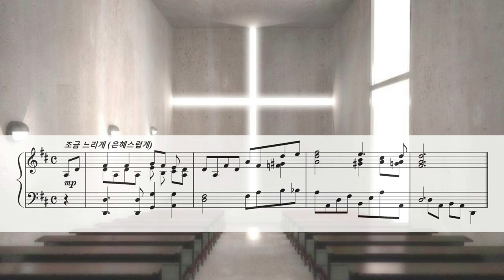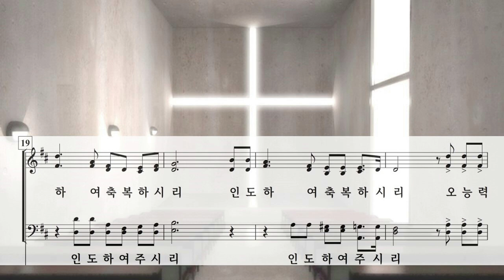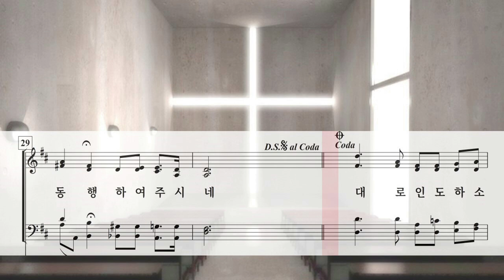이 세상 어딜 가든지 ( Wherever We Go in the World ) / 황의구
Wherever We Go in the World by E. G. Hwang ( 황의구 )
연주 : 포항북부교회 나사렛찬양대